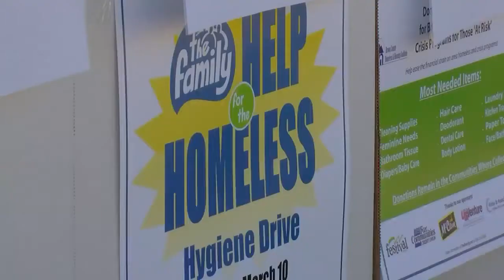Packers host 'Help for the Homeless Hygiene Drive'